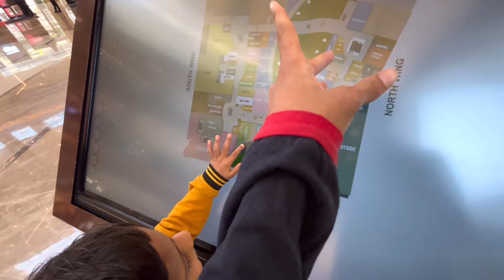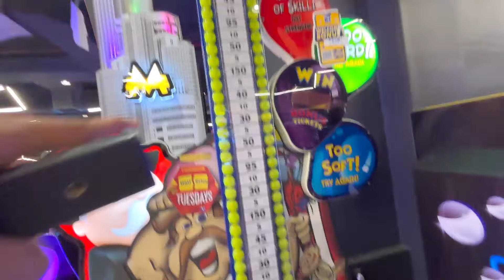Lucky At Mall First Time!! 🤡